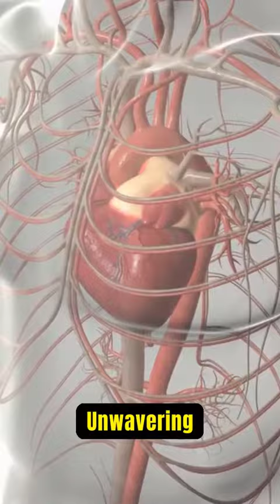Unlock Your Inner Power | Journey to Success through Heart-Centered Living - Dean King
Embark on a transformative journey to success by tapping into the immense power within your heart. 🌟 Join us as we explore the core of our well-being, where passion, drive, and unwavering determination converge. Discover the reservoir of your best self and unleash the Godlike spirit within. Don't let the voice of the mind diminish your potential—learn to live from the heart and make your dreams a reality. 💖✨ Have a great day, and let success be your constant companion!
Journey to Success through Heart-Centered Living | Unlock Your Inner Power - Dean King
📚 *Recommended Resources:*
Success, Heart-Centered Living, Inner Power, Determination,  Empowerment, Positive Thinking, Motivation,  Life Transformation, Self-Discovery, Mindfulness, Achieve Your Dreams,  Inspirational, Motivational Speech,  Goal Setting, Success Mindset, Prison addiction life, Dean King,